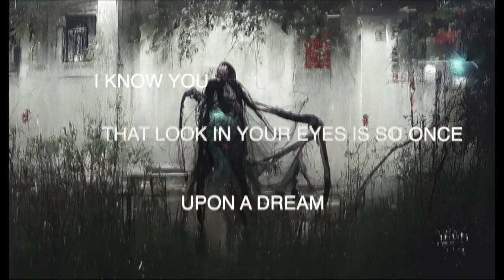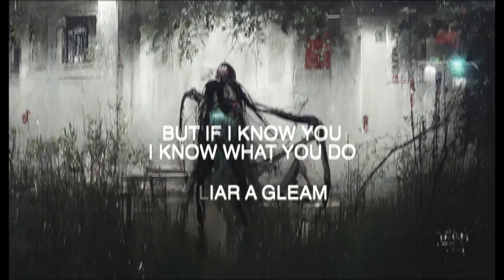Dream Stalker Lyric Video Weird Animal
Lyric Video for Weird Animal
Weird Animal Hates You